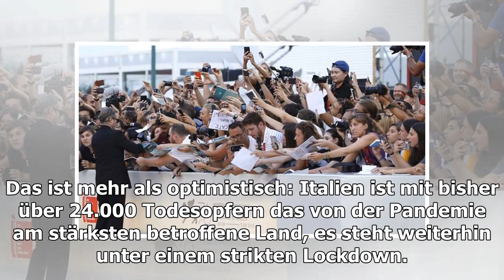Biennale in Venedig soll stattfinden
Die Biennale-Leitung arbeitet an Modalitäten eines Filmfestivals unter gelockerten Lockdown-Bedingungen. Zu Gerüchten um eine Kooperation mit dem Festival in Cannes gibt sich der ...